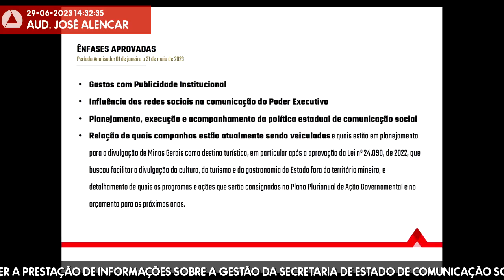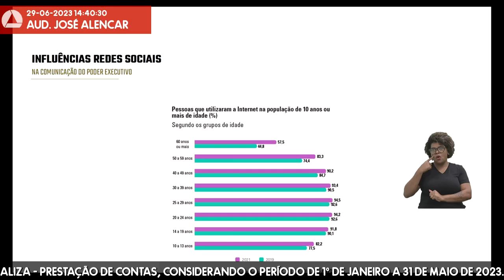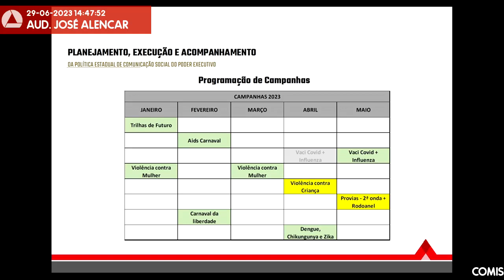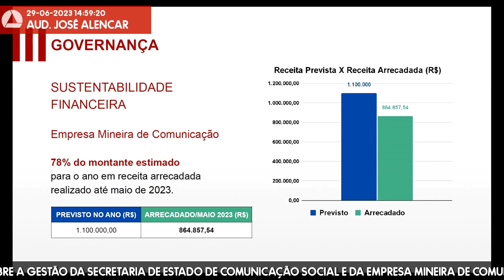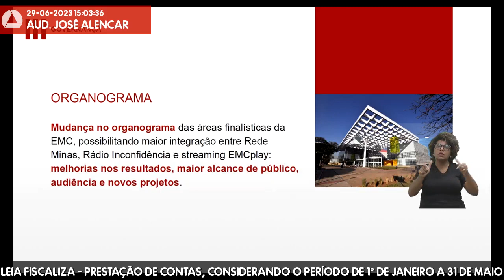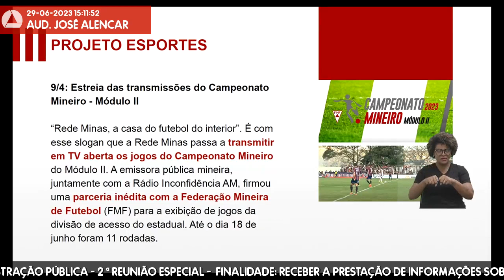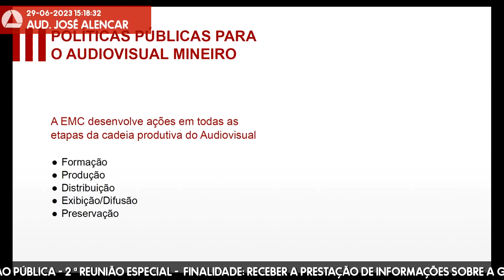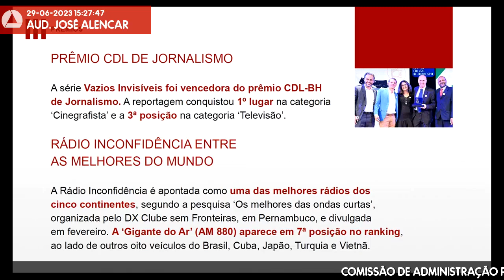29/06/2023 14:00 - Comissão de Administração Pública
Finalidade da audiência: Receber a prestação de informações sobre a gestão da Secretaria de Estado de Comunicação Social e da Empresa Mineira de Comunicação, no âmbito do Assembleia Fiscaliza - Prestação de Contas, considerando o período de 1º de janeiro a 31 de maio de 2023.